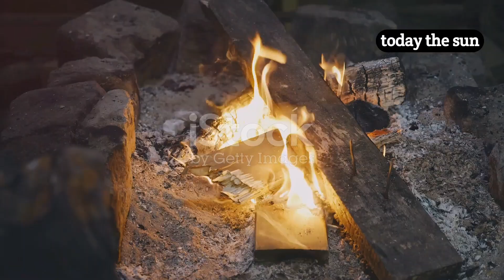What If You Lived in Prehistoric Times? 2024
What If You Lived in Prehistoric Times?

Millions of years ago, humans were near the bottom of the food chain. Predators, weather, and diseases all posed the threat of wiping our species out. But then, thanks to evolution, humans went from huddling in dark caves to building full-blown cities. How did that happen?

00:00 What If You Lived in the Prehistoric Era?
01:20 STONE AGE
04:38 BRONZE AGE
06:26 IRON AGE